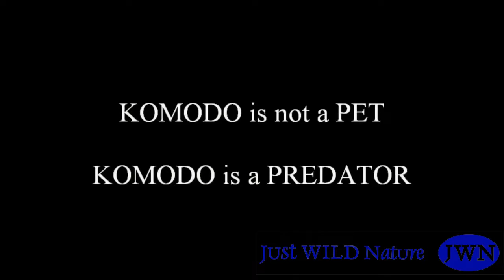Комодский варан - не домашний питомец! Он - хищник. Даже если любит, когда его гладят...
Да, дракон комодо - не та милая зверушка, которую нужно держать в квартире для услады гостей и игр с детьми. Комодо - кровожадный хищник с сильнейшим инстинктом догнать и  проглотить любого, кто похож на пищу.

И вам совсем не рекомендуется смотреть это видео, если вы считаете по-другому